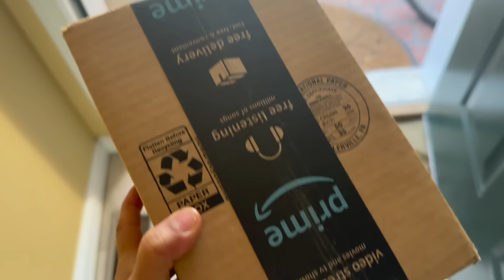Ghar Sell Kar Raha Hai Hum Kya ??? | DIML Vlog | Simple Living Wise Thinking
Ghar Sell Kar Raha Hai Hum Kya ??? | DIML Vlog

Hi friends, in this vlog I have shared a day in my life vlog.